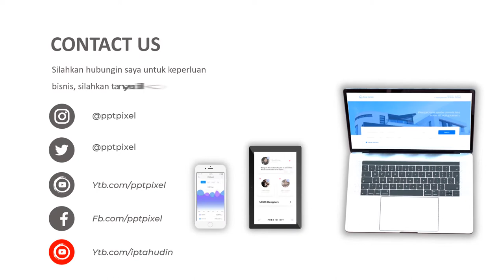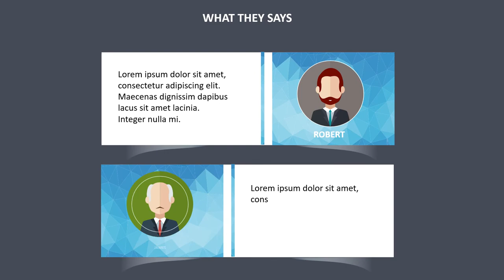Video Jasa Insurance, Asuransi, Animasi, Service, Perusahaan, Kesehatan, Jaminan, Bandung